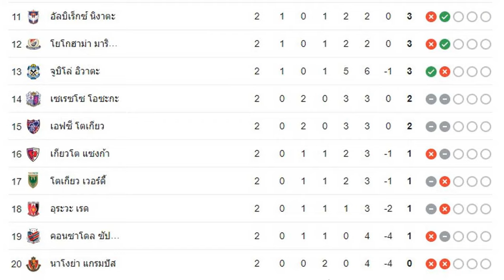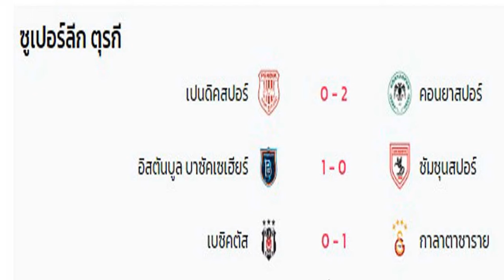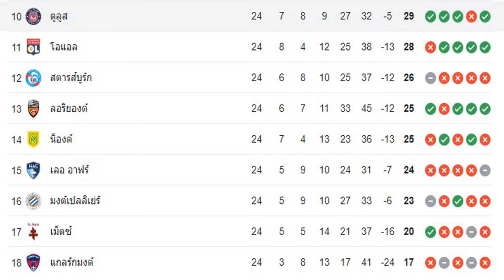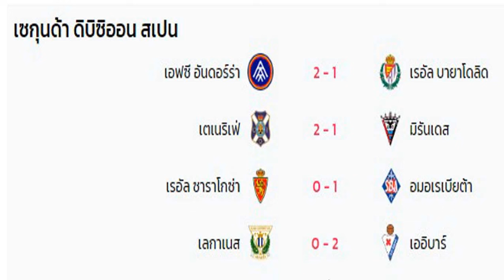ผลบอลเมื่อคืน/ตารางคะแนน/เจลีก/ไทยลีก/เซเรียอา/ลีกเอิง/ลาลีกา/พรีเมียร์ลีก/บุนเดสลีกา/03/03/24